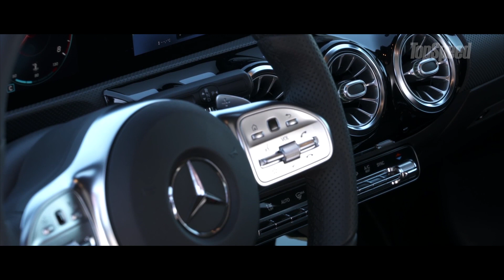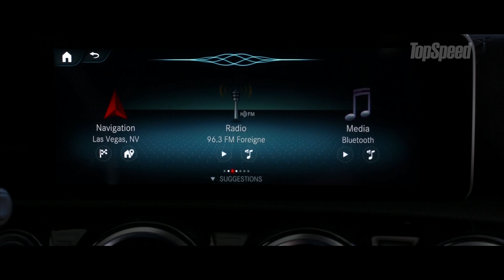TESTIRALI SMO Mercedes-Benz A 250 Edition 1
Simbol modernog doba

Nakon svetske premijere nove A-klase pre nekoliko meseci u Amsterdamu, gde smo na statičnoj promociji upoznali četvrtu generaciju Mercedesovog kompaktnog hečbeka, sada smo iskoristili priliku da u vožnji sagledamo sve sklonosti ovog izuzetno važnog noviteta koji je nedavno stigao u Srbiju. Ali, prvu vožnju nismo obavili kod nas nego u Dalmaciji, pod okriljem međunarodne dinamičke prezentacije za predstavnike medija iz čitavog sveta. U Splitu nas je sačekala flota reprezentativnih test vozila, a naš izbor je pao na trenutno najsnažniji i najluksuzniji model u ponudi - Mercedes-Benz A 250 Edition One.